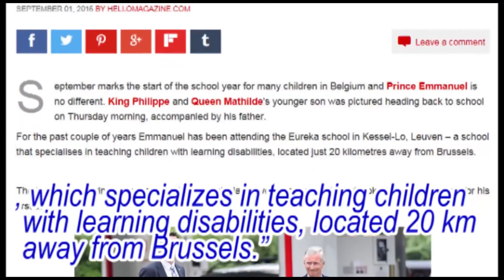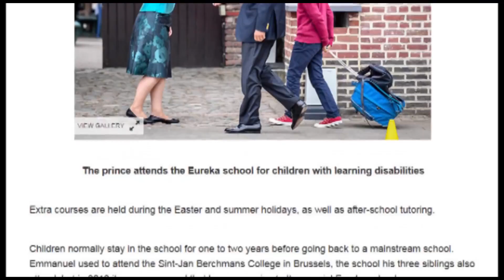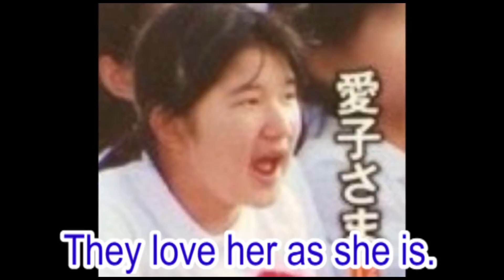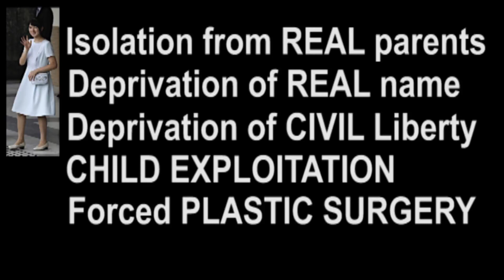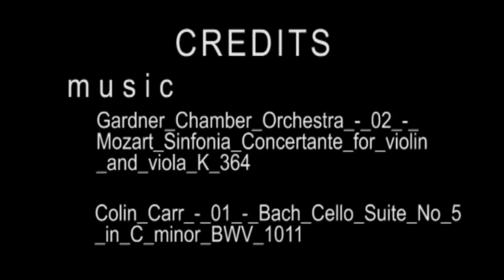FAKE Japanese Princess - Eye/Tooth Ratio [MIRROR]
FAKE Japanese Princess - Eye/Tooth Ratio [MIRROR Zak Zaurus]